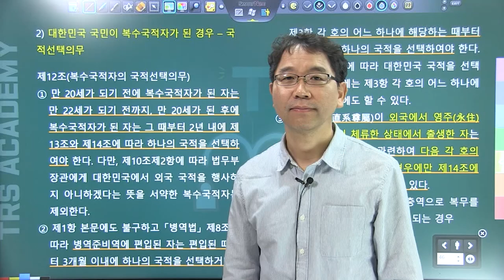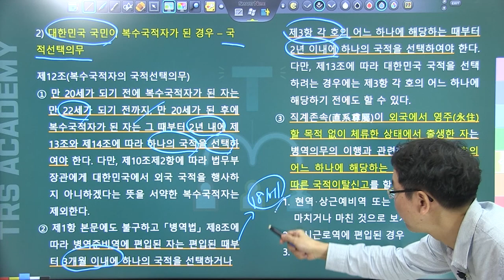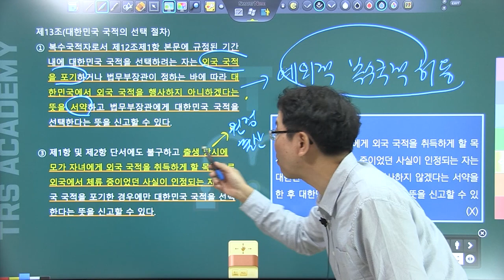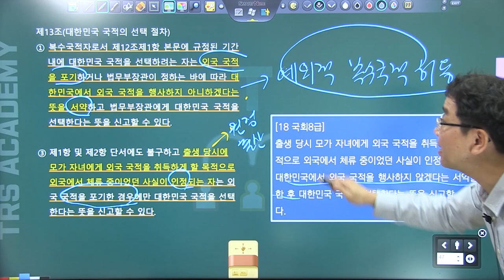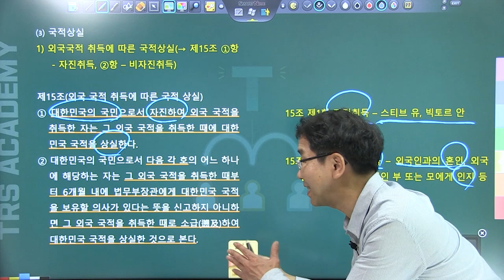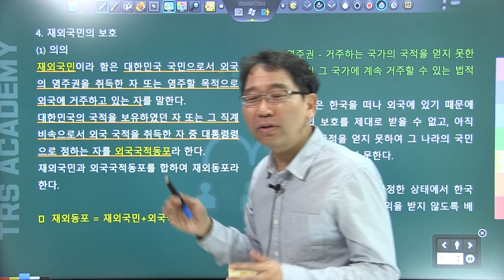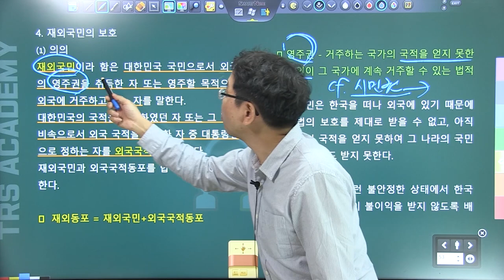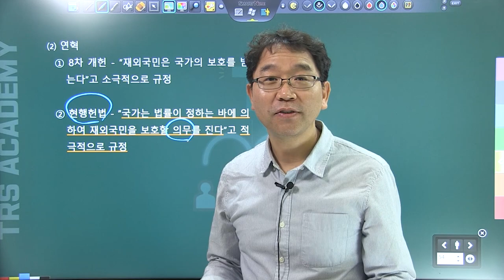배성중의 하루10분 헌법조문강의_#4 헌법 제2조_2강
헌법 제2조 두번째 강의.
복잡한 국적법 쉽게 설명해 드립니다!
각종 헌법시험에서 단골로 출제되는 '헌법조문'을 배성중 강사의 명쾌한 설명으로 쉽게 이해하고 파헤쳐 보자!
매일 하루 10분, 헌법조문 하나씩! 헌법조문과 관련 판례,  각종 시험의 기출문제까지 곁들인 명품 강의가 이어집니다.